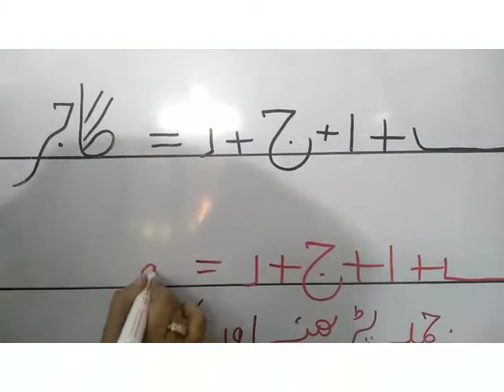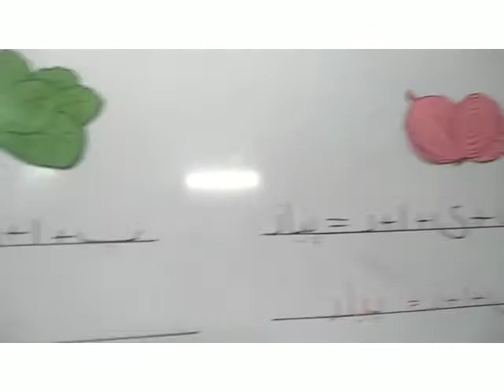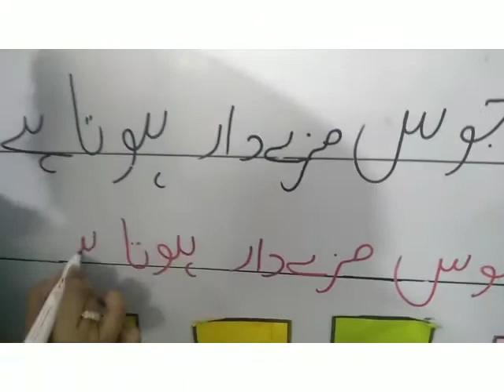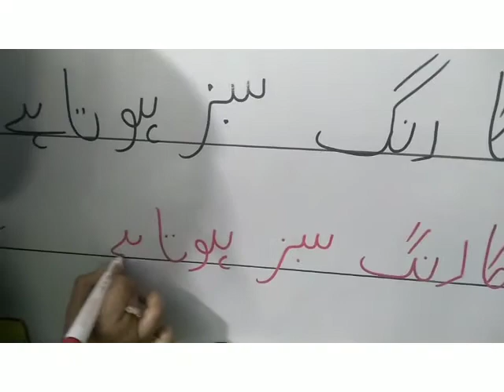PREP URDU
Sentence making